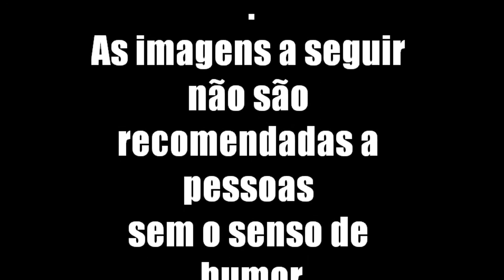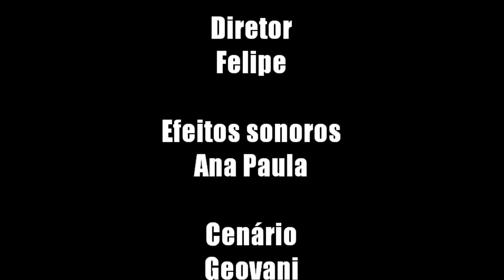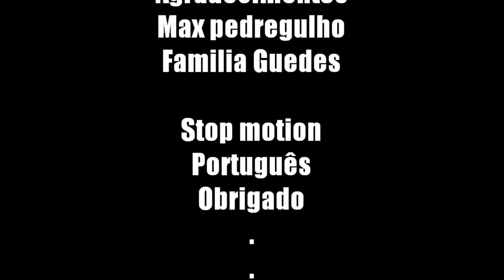Projeto Stop Motion 1ºA Delfino Ribeiro Guimaraes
Este Trabalho foi Produzido por uma turma de aluno do primeiro 1ºA da Escola Delfino Ribeiro Guimaraes, idealizados pelos aluno Vinicius, Venâncio ,Giovanne, Felipe, Davi, e Ana Paula.
Trabalho feito por Base da Historia Escrava Isaura (Livro)
Creditos: aos a nós alunos e Ao professor de português Francisco!